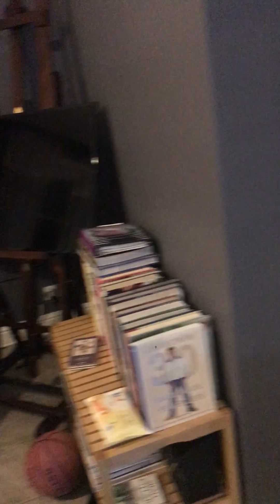8 Westy Yavru Köpekler Dünyaya Merhaba Dedi | Yavru Köpek Videoları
Yavru köpek videoları! 8 adet West Highland Terrier yavru köpeklerimiz hem dünyaya hem de Youtube'a merhaba dedi.